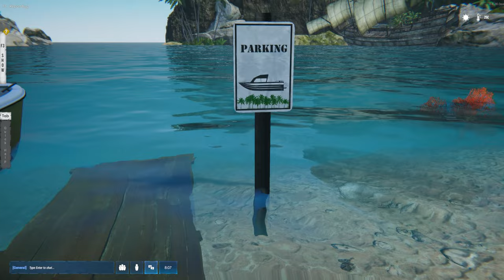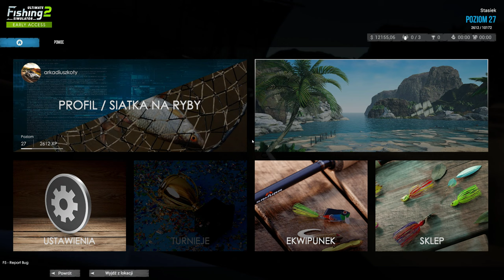Ultimate Fishing Simulator 2 # Tajlandia (Piękna Świetna Przygoda) a Teraz Urlop - Gameplay PL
Ultimate Fishing Simulator 2 - Stanisław, 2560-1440P60